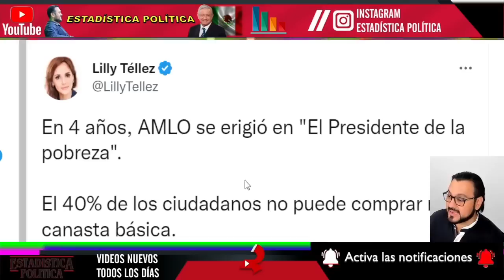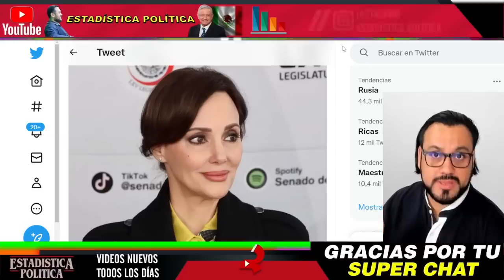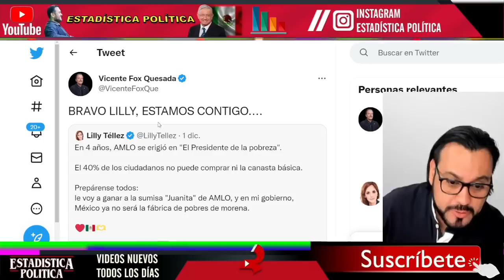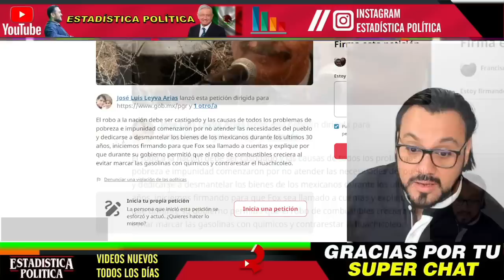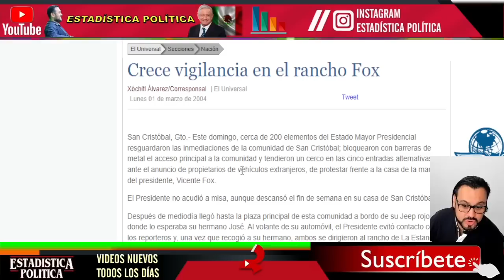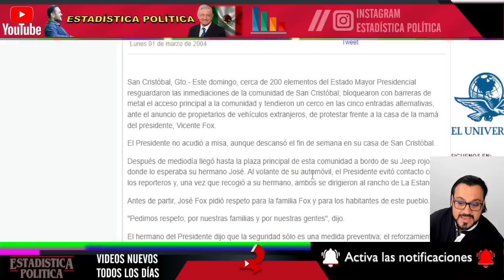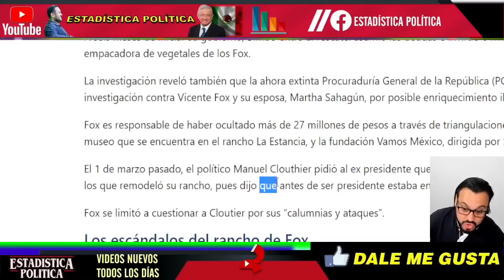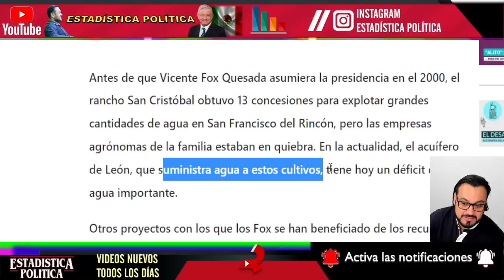ESTO ES NUEVO ¡ LILLY TELLEZ SE ARRODILLA ANTE HUACHICOLERO !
ESTO ES NUEVO ¡ LILLY TÉLLEZ SE ARRODILLA ANTE HUACHICOLERO ! - ESTADISTICA POLITICA

benditasredessociales,noticias,mexico,amlo,pri,pan,prd,lopezobrador,andresmanuellopezobrador